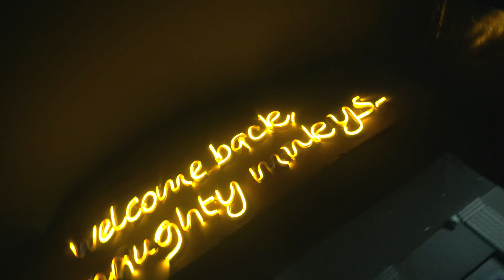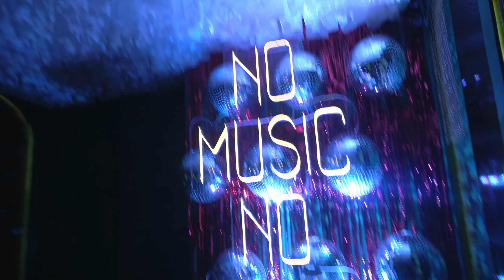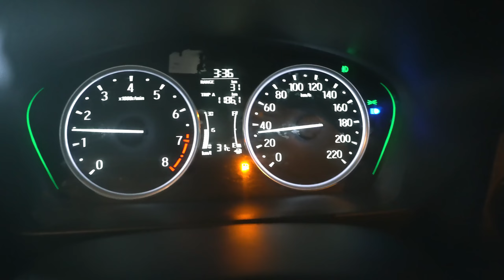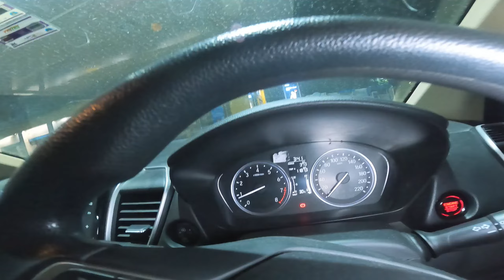Isliye Main Club Se Jaldi Nikal Jata Hu | Delhi TOp Best Clubs In Delhi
ye nightlife vlog mera first vlog 2024 ka jisme me maine girls nighout ka vlog banaya hai pehle connaught place gya fir m houz club jo delhi ke south delhi nehru place me hai.. entry procedure bataya hai maine.

nightlife in connaught place
clubbing vlogs in india
best clubs in delhi for couple
nightlife in south dellhi
nightlife in punjabi bagh
nightlife in delhi ncr
nightlife in gurgaon sector 29
nightlife in noida
nightlife in gurugram
ndelhi vlogs
daily hindi vlogs
delhi party
delhi nightlife
night in delhi
single male entry price
moto vlog hunter 350
royal enfield hunter 350 vlog
delhi night view
delhi club entry price
nightclub me entry kaise le
techno party in delhi
delhi nightout places
night out places in delhi
top clubs in delhi
top best clubs in delhi
top best night clubs in delhi
top best night clubs in gurgaon
top best clubs in noida
top clubs in gurgaon
top dance bar club in delhi
top best dance clubs
top best dance clubs in noida
top best dance clubs in gurgaon
party places in delhi
party place in delhi
delhi party places
delhi club single male entry
delhi late night party
delhi late party
connaught place night view
privee adress
privee menu
delhi top clubs
huaz khas village nightlife
nightlife in hauz khas village
delhi late party
moto vlog
daily motovlog
hunter 350 moto vlog
hunter 350 top speed
re hunter top speed
hunter 350 white
hunter 350 accesssory
hunter 350 royal enfield modified
hunter 350 sound
hunter 350 royal enfield exhaust sound
nightlife
party
clubbing
meme
funny vlogs
hindi nightlife vlogs
nightlife in india
nightlife in goa
india nightlife
entry fee in delhi clubs
day clubs in delhi
couple entry fee in delhi clubs
couple entry free in delhi
delhi clubs
budget clubs in delhi
budget cafes in delhi
day party in delhi
dlf cyber hub gurgaon
entry fee for couples in delhi clubs